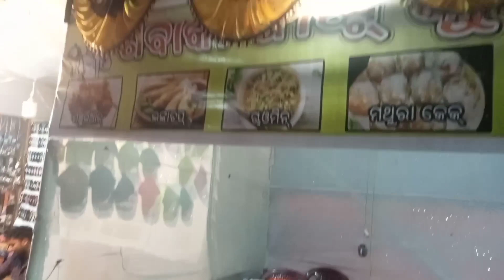Telkoi Aachhara Bazar upcoming